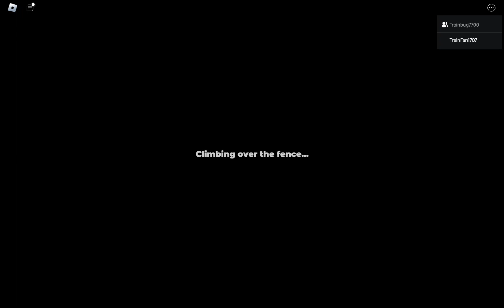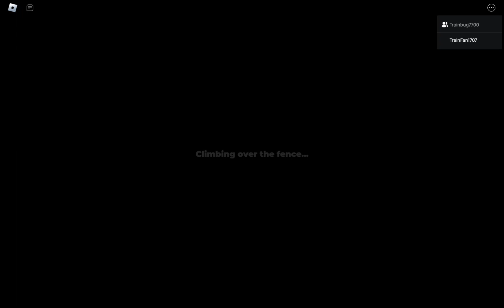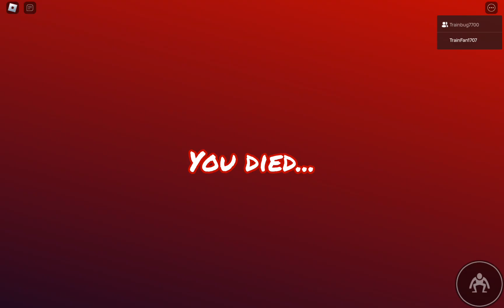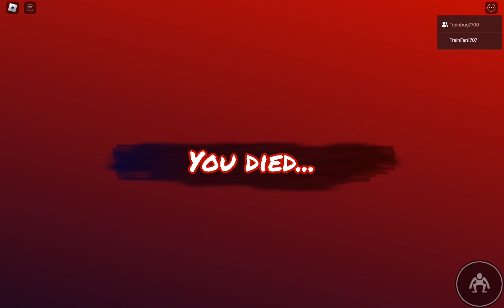Rainbow Friends Daily Challenge - July 9, 2024